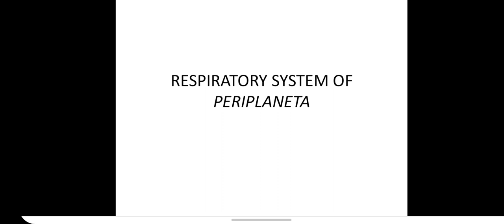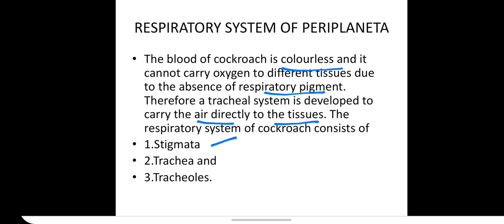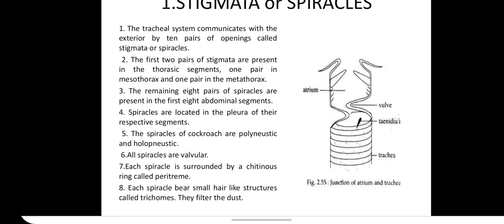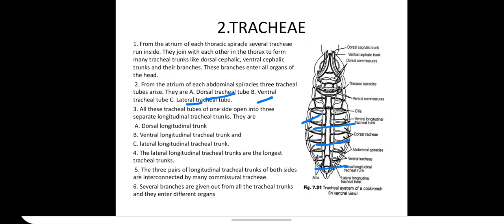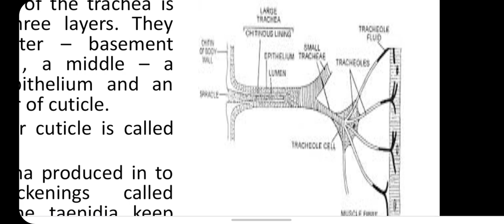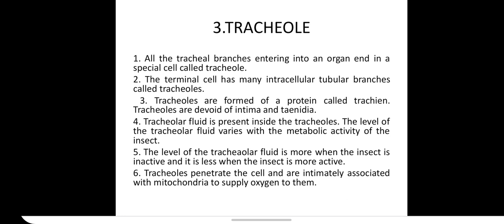Respiratory System of Periplaneta americana